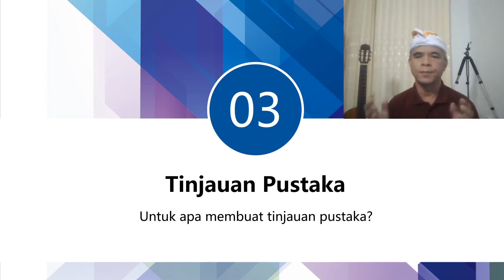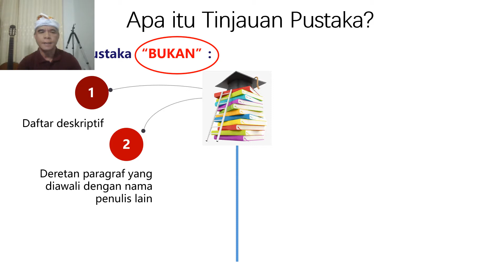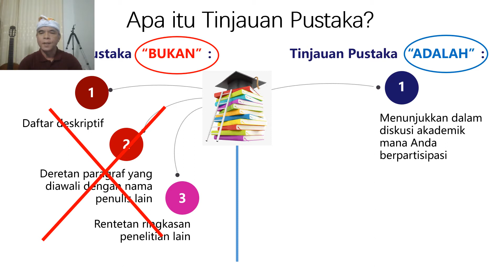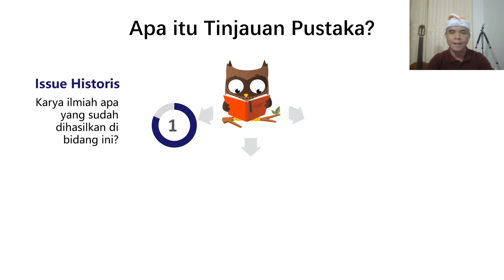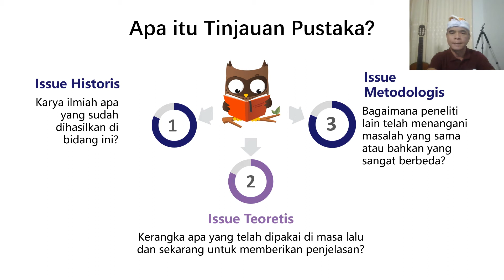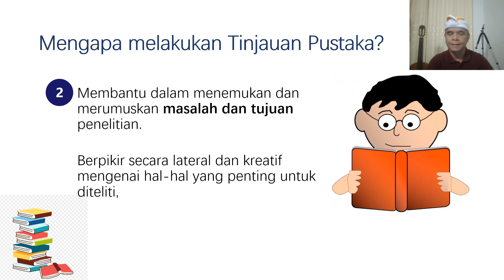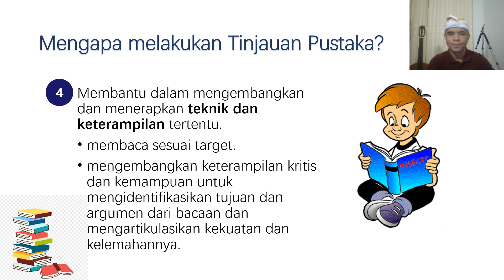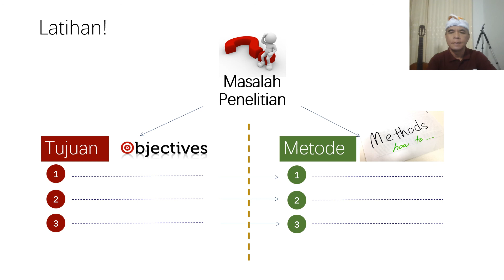Masih ragu apakah cara kamu bikin Tinjauan Pustaka sudah benar? | Check ketentuannya di video ini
Tinjauan pustaka (ada yang menyebutnya Tinjauan penelitian terdahulu) adalah unsur esensial dari sebuah penelitian ilmiah. Skrispi harus memuat tinjauan pustaka.

Tetapi mungkin kamu masih ragu apakah tinjauan pustaka yang kamu buat sudah benar. No worries. Kamu bisa merujuk isi video ini. Di dalamnya dijelaskan mana yang bukan tinjauan pustaka (namun sering dianggap tinjauan pustaka), apa itu tinjauan pustaka, dan manfaat tinjauan pustaka.

Di sini kamu bisa ngecek tinjauan pustaka yang telah dibuat.